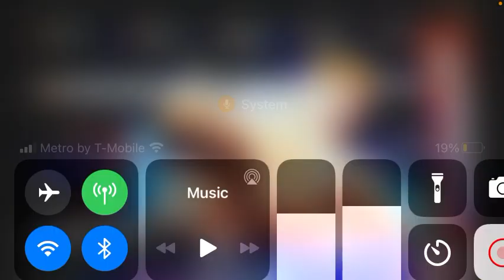Alexander Povetkin vs Dillian Whyte 2 fight review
My opinion on the fight